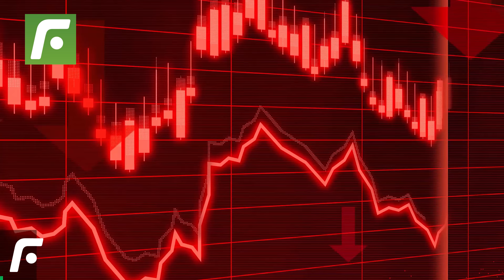🚨¿En que gastó Guerrero su fortuna 🤔que ahora está al borde de la quiebr@?😔